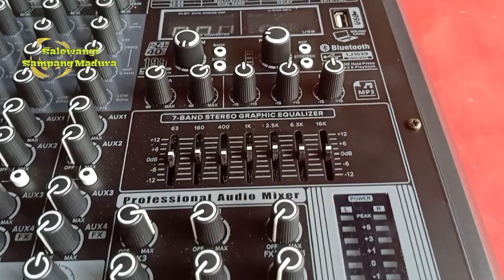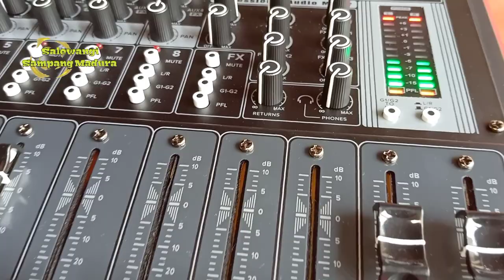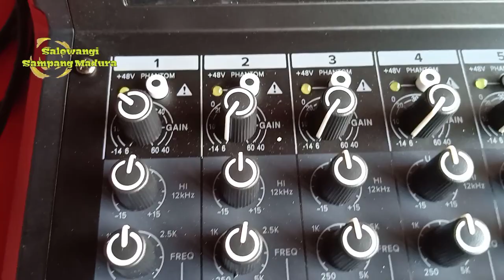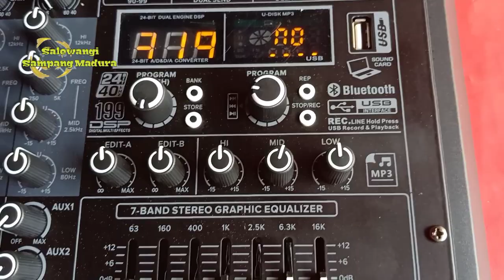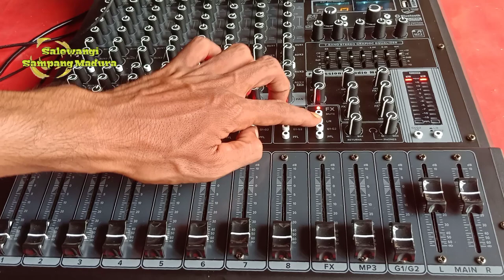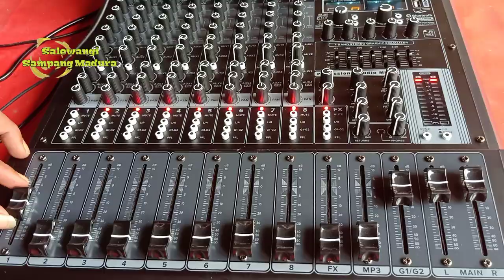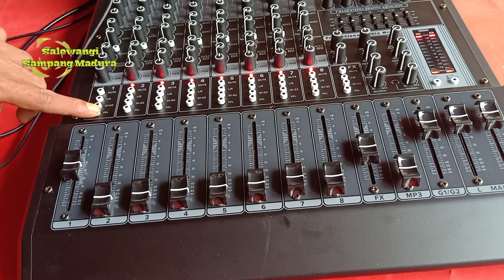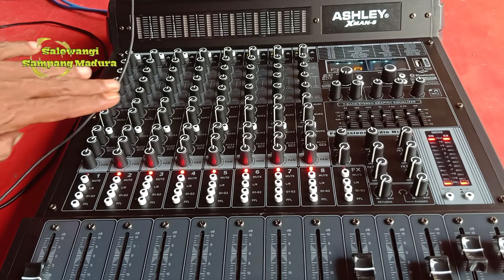Review MIXER ASHLEY XMAN 8 !! Dengan Fitur BARU warna BARU tampilan BARU - Salewangi Sampang Madura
Review Mixer ASHLEY Xman 8 fitur baru warna baru tampilan baru, harganya terjangkau kualitas oke